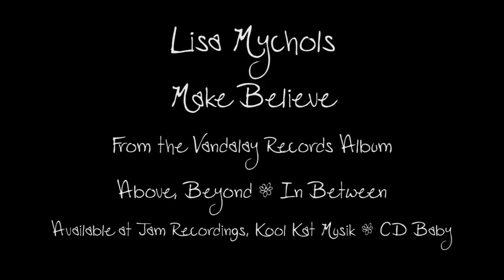"Make Believe" - Lisa Mychols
Lisa Mychols - "Make Believe".  From the Vandalay Records Album "Above, Beyond & In Between".
Location: La Palapa Del-Mar, Long Beach, CA
Wedding Dress by badgley mischka